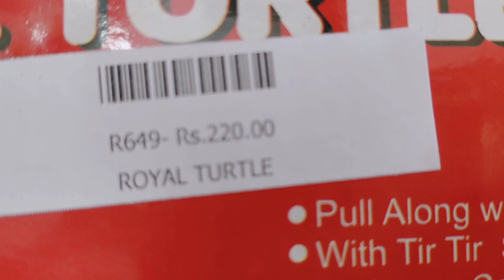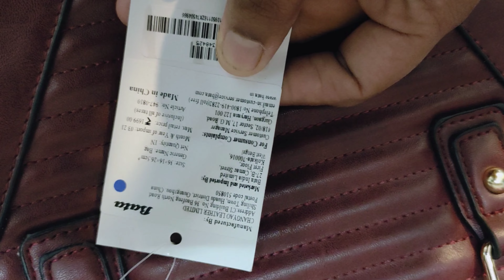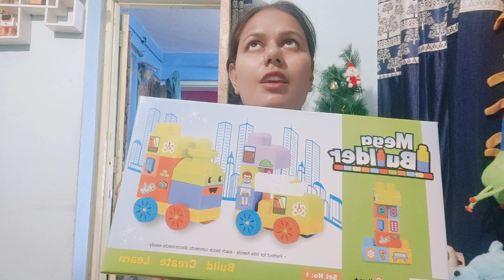रात १ बजे कहाँ जाने की पैकिंग कर रही हूँ मैं अचानक//shopping vlog